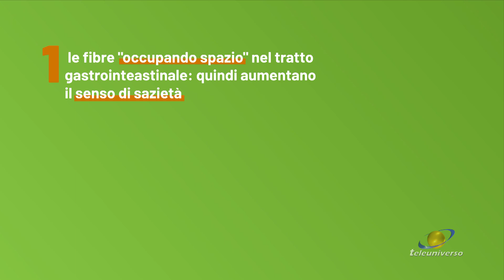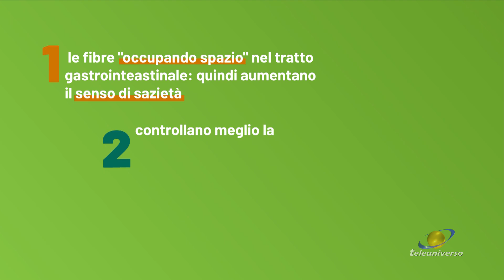BRICIOLE, salute in tavola del 18-09-2023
❋ 𝐏𝐮𝐧𝐭𝐚𝐭𝐚 𝟏𝟔: 𝐩𝐫𝐨𝐝𝐨𝐭𝐭𝐢 𝐚𝐥𝐢𝐦𝐞𝐧𝐭𝐚𝐫𝐢 𝐢𝐧𝐭𝐞𝐠𝐫𝐚𝐥𝐢 ❋
Oggi parliamo dei cibi integrali, e la nostra Biologa Nutrizionista di fiducia Alice Del Vecchio risponde alle classiche domande:
𝘎𝘭𝘪 𝘢𝘭𝘪𝘮𝘦𝘯𝘵𝘪 𝘪𝘯𝘵𝘦𝘨𝘳𝘢𝘭𝘪 𝘴𝘰𝘯𝘰 𝘥𝘢𝘷𝘷𝘦𝘳𝘰 𝘴𝘢𝘭𝘶𝘵𝘢𝘳𝘪?
𝘌' 𝘷𝘦𝘳𝘰 𝘤𝘩𝘦 𝘢𝘪𝘶𝘵𝘢𝘯𝘰 𝘢 𝘱𝘦𝘳𝘥𝘦𝘳𝘦 𝘱𝘦𝘴𝘰?